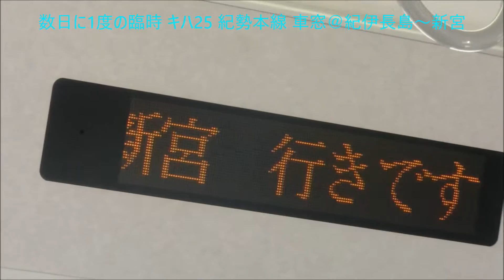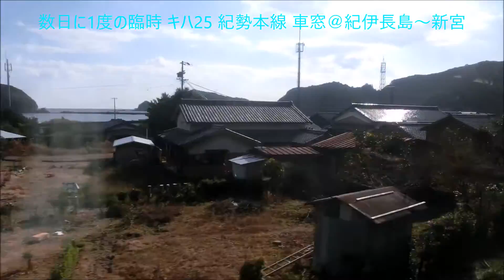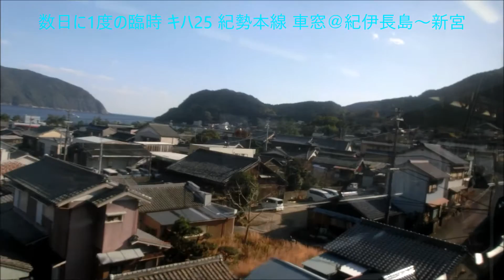紀勢本線 キハ25形(臨時)新宮行き海側車窓＠紀伊長島～新宮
D快速の日本1周
高頻度で臨時運転される列車です
紀伊長島始発です